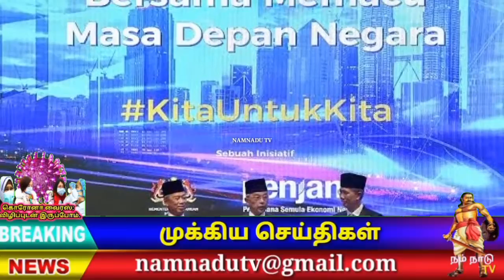செப்டம்பர் 1ஆம் தேதி முதல் பள்ளிகளில் இவை அனுமதி | malaysia breaking news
செப்டம்பர் முதலாம் தேதி தொடங்கி பள்ளிகளில் விளையாட்டு மற்றும் புறப்பாட நடவடிக்கைகளை மேற்கொள்ள மலேசிய அரசு அனுமதி வழங்கியிருக்கிறது. நடமாட்டக் கட்டுப்பாட்டு உத்தரவு தொடர்பான அமைச்சர்களுக்கிடையிலான சிறப்புக் கூட்டத்தில் பள்ளி நடவடிக்கைகள் குறித்து வழிகாட்டிகள் சமர்ப்பிக்கப்பட்டதாகவும், பின்னர் அதற்கு ஒப்புதல் வழங்கப்பட்டதாகவும் மூத்த அமைச்சருமான டத்தோ ஶ்ரீ இஸ்மாயில் சப்ரி தெரிவித்திருக்கிறார். பெற்றோர் மற்றும் பாதுகாவலர்களின் அனுமதி பெறுவது, குளியல் அறை மற்றும் உடை மாற்றும் அறையின் அளவை பொருத்த பயன்பாடுகள், தொடுகை இடைவெளியை கடைப்பிடிப்பது, விளையாட்டு மற்றும் புறப்பாட நடவடிக்கைகளுக்கு தேவையான பொருட்கள் சுத்தம் செய்யப்பட்டு கிருமி நாசினி திரவம் தெளிக்கப்படுவது ஆகியவை இந்த வழிகாட்டிகளில் அடங்கும் என்றும் இஸ்மாயில் சப்ரி தெரிவித்தார்.

👇VIDEO LINK